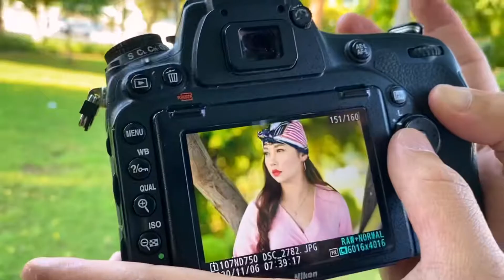Joanna Dy sessions l MIA park l Mushiereb dowtown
This is a colaboration between freinds.

Photography : Samuel Aquino
Videography: Ben fumera
Stylist: karren Acierto
Wardrobe: Jaymee Mangasang